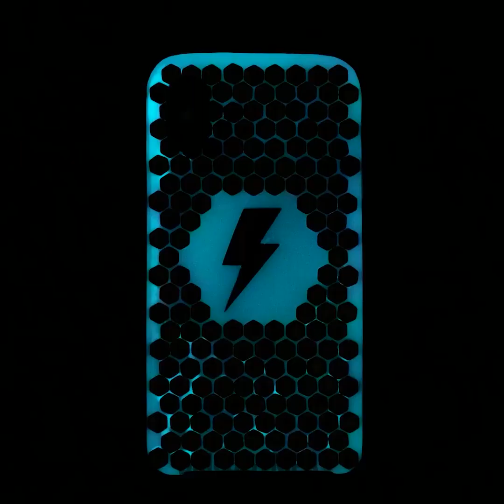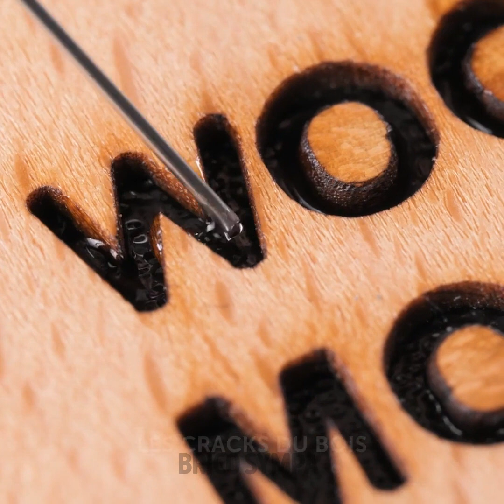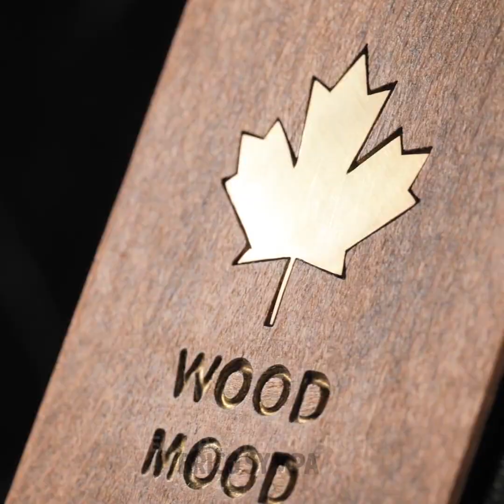COQUES DE PORTABLE DIY POUR AMÉLIORER TON PORTABLE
Nous voulons t'aider à transformer ton portable. Tu dois juste réaliser différents designs et suivre les idées que nous allons te montrer. Tu auras besoin de différents matériaux mais toutes ces idées sont très simples. Nous allons commencer avec des créations simples et tu découvriras qu'il est très facile de personnaliser ton portable et de créer de nouvelles coques de portable. Tu peux même réaliser des cadeaux assortis avec ton meilleur ami ou ton partenaire ! Est-ce que tu veux commencer ?

Découvre des coques de portable DIY pour améliorer ton portable.

Horodatage :
00:00 – Design avec une glace
02:25 – Idée pour une trousse
04:50 – Décor avec du jean
07:40 – Diamant brillant